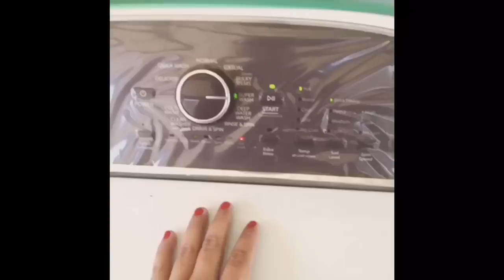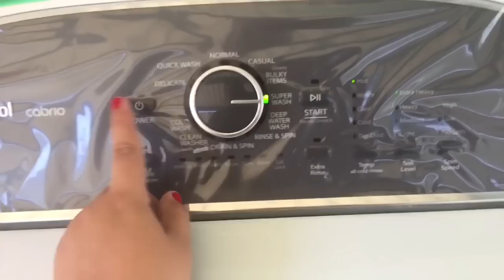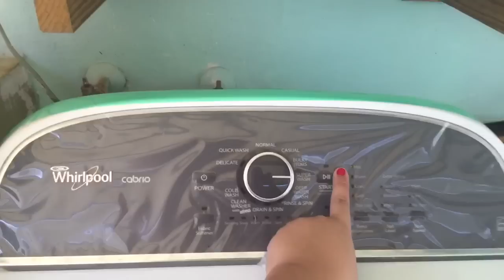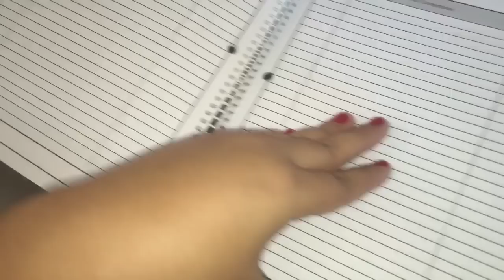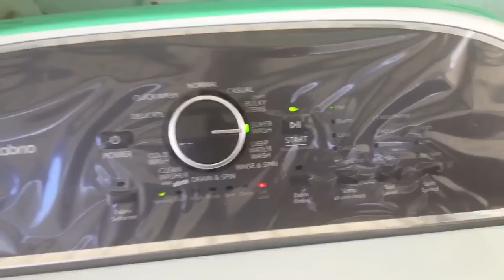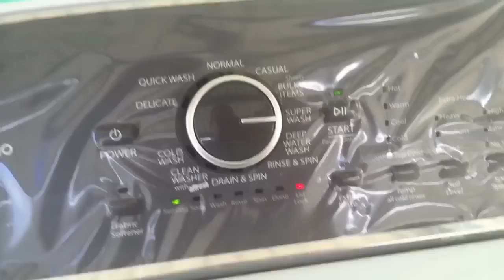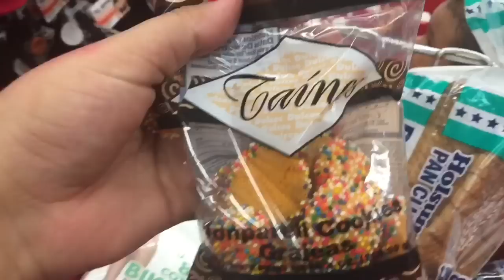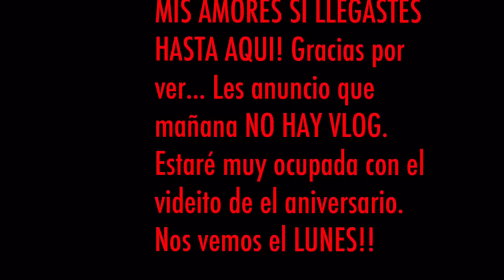VLOG: #90 NO LA ENTIENDO!!!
👇🏼👇🏼👇🏼👇🏼ABREME👇🏼👇🏼👇🏼👇🏼

BUSCAME EN KIK COMO: COCINADEZULY

🌺💃soy mamá de 3 pequeñines. te invito a SUSCRIBIRTE Y seguir mis vlogs diarios y me des la oportunidad de compartir contigo un poco de nuestra ajetreada vida CON 3 NIÑOS QUE SON NUESTRO MOTOR!  Me harías muy feliz si compartes este video.